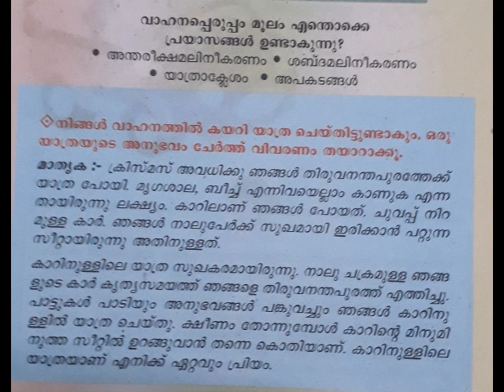victers channel class 2 malayalam